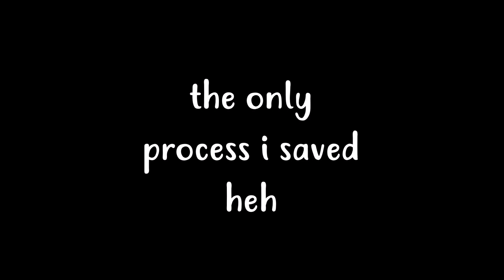HOLLYLEAF | Look What You Made Me Do MAP | Part - 22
gosh i missed animate ..,,,, everything is so simple

ppl should make more silhouette maps